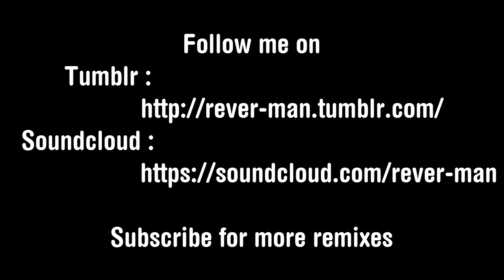1up - Super mario bros 3 remix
Super mario bros 3 remix